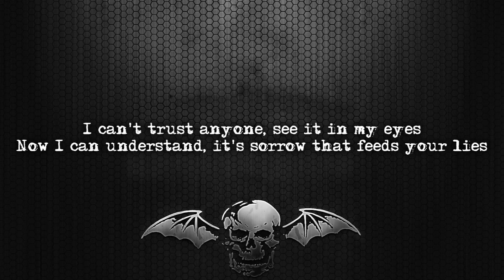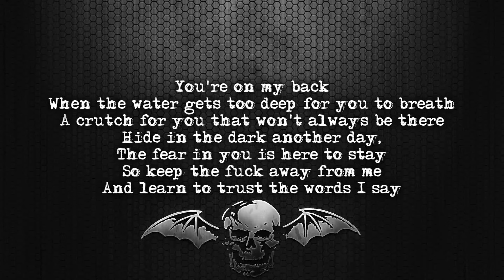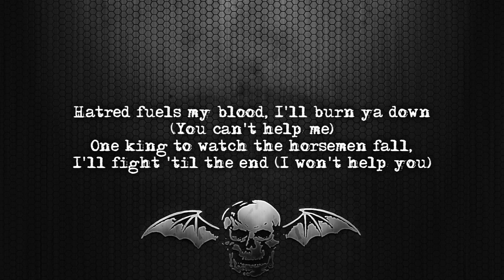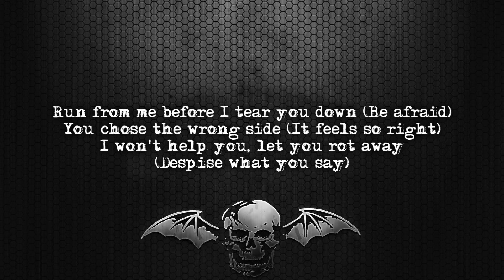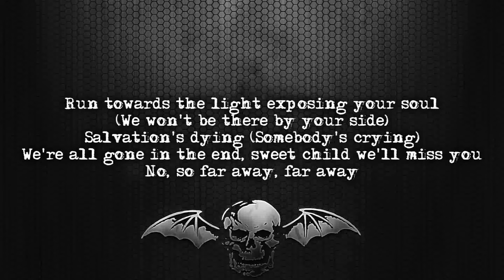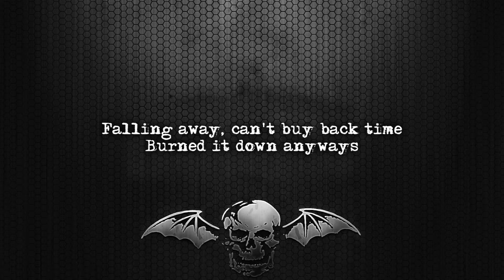Avenged Sevenfold - Burn It Down [Lyrics on screen] [Full HD]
Song: Burn It Down
Album: City Of Evil